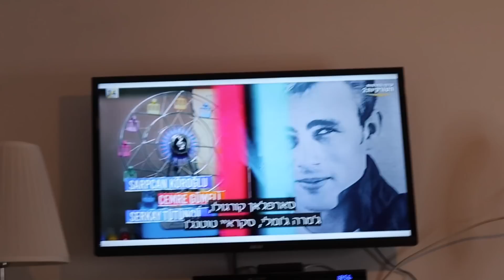תחרות כישרונות! הפעם באמת איבדתי את זה- יומן בידוד יום 11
היי מלאכים ומלאכיות שלי!
אם אהבתם את הסרטון אתם מוזמנים לעשות לייק, להגיב ולשתף לחברים! :)
לאביוווווווו אנג'ל.
מוזמנים לעקוב אחריי הרשתות החברתיות שלי:
סנאפצט: Angel_baranes
מיוזיקלי: Angelbaranes